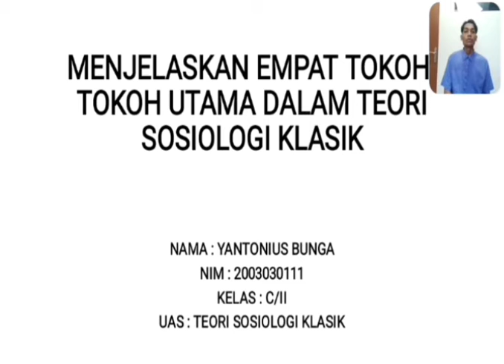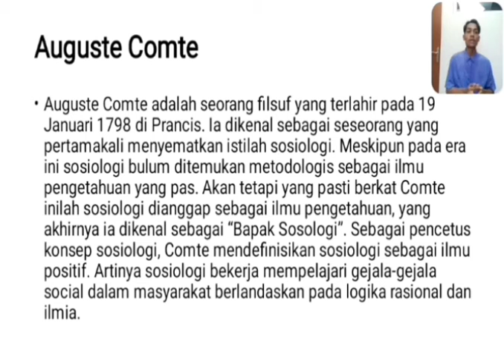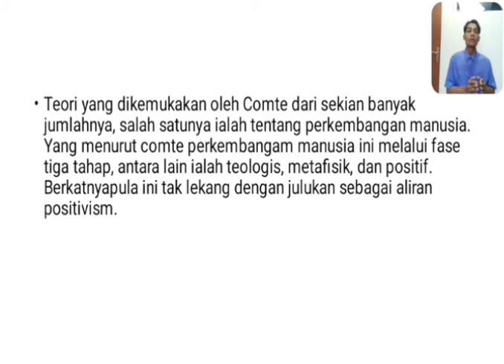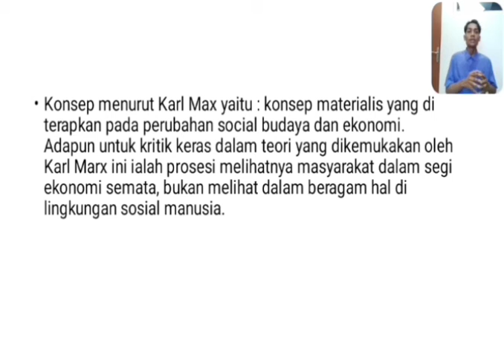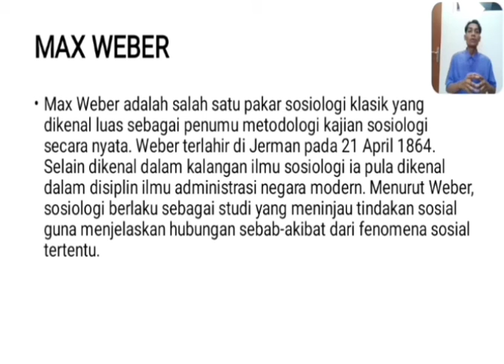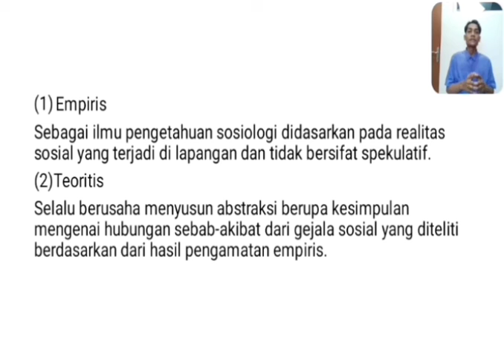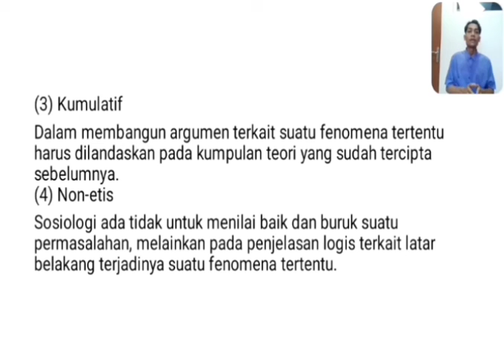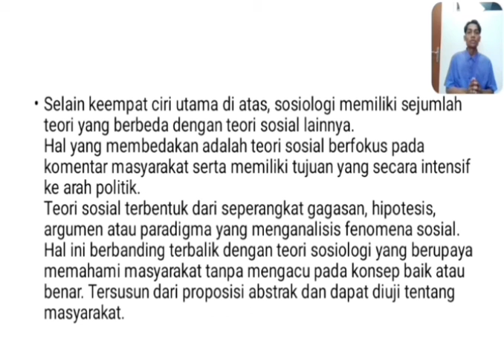TEORI SOSIOLOGI KLASIK(2)